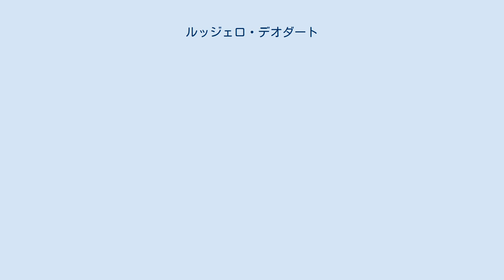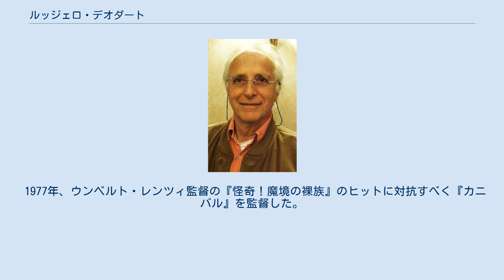ルッジェロ・デオダート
ルッジェロ・デオダート（Ruggero Deodato, 1939年5月7日 - ）は、イタリア出身の映画監督である。
イタリアの映画監督らしく、ロジャー・デオダート（Roger Deodato）、ロジャー・ロックフェラー（Roger Rockefeller）という別名を使用しながら、アクションやラブロマンスなど、ジャンルを問わずに作品を手がけているが、『食人族』、『カニバル』が代表作。
 デオダートはバシリカータ州ポテンツァで生まれ、幼い頃家族とともにローマに移住した。
 その後、彼はデンマークに行き、7歳の時にピアノを弾き、小さなオーケストラで演奏をし始めた。
 しかし、イタリアに戻ると、デオダートは担任の先生から"音楽には向いていない"と言われたのを機に退団した。
 18歳の時、チネチッタが近くにある農場に引っ越して育った。
ロベルト・ロッセリーニの息子と親しくなったデオダートはセルジオ・コルブッチ監督の下で演出を学び、『続・荒野の用心棒』に助監督として参加した。
1960年代後半、彼はテレビコマーシャルのために映画館を出る前にコメディ、ミュージカル、スリラー映画を監督した。
 1976年、彼はバイオレンスアクション映画『バニシング』で一躍その名を轟かせた。
 1977年、ウンベルト・レンツィ監督の『怪奇！魔境の裸族』のヒットに対抗すべく『カニバル』を監督した。
(本作は、後にデオダートの名を世界に広める『食人族の元ネタ。